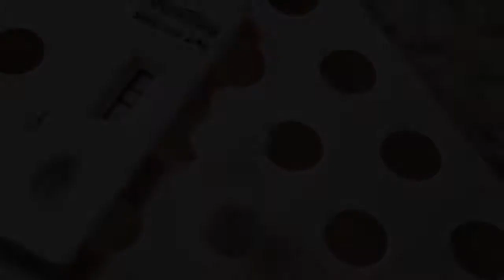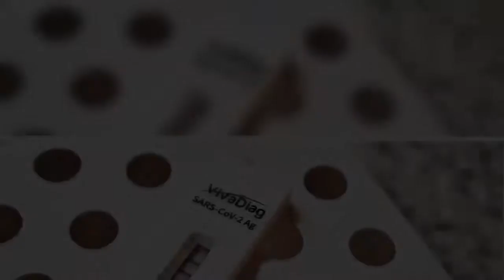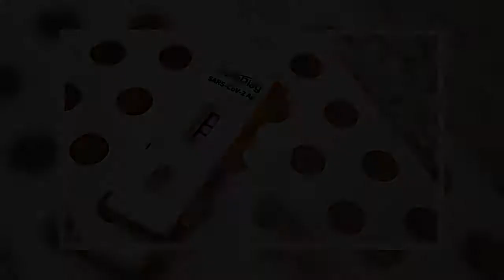Beispiel Bayreuth: Corona-infiziert trotz Impfung – wie kann das sein?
»Endlich«, dürften sich Mitarbeitende am Klinikum Bayreuth gedacht haben, als sie ihre Impftermine bekamen. Wie ihre Kolleginnen und Kollegen in anderen Krankenhäusern ächzen sie unter der Last der Coronakrise. Die Betten sind voll, viele Operationen müssen verschoben werden, Infektionen häufen sich auch beim Personal, und zuletzt breitete sich auch noch die Mutation B.1.1.7 aus. Seitdem gelten noch strengere Sicherheitsmaßnahmen.   Die Aussicht auf Impfschutz ist in dieser Lage ein Hoffnungsschimmer. Für Klinikpersonal heißt die Impfung, weniger sorgenvoll zur Arbeit gehen zu müssen – statt mit dem Gedanken, sich möglicherweise anzustecken oder das Virus unbeabsichtigt an Patientinnen und Patienten weiterzugeben; weniger wacklige Dienstpläne, weil mal wieder ein Kollege mit positivem Corona-Test zu Hause bleiben muss. Doch für einige Mitarbeitende des Klinikums Bayreuth brachte die Impfung nicht den erhofften Schutz. Sie wurden wenige Tage nach der ersten Dosis positiv getestet, wie das Krankenhaus auf Anfrage des SPIEGEL bestätigte. Auch in anderen Einrichtungen ging das Virus um, trotz Impfung. Im nordrhein-westfälischen Rödinghausen fielen Corona-Tests bei mehreren Heimbewohnern positiv aus. Nur wenige Tage zuvor hatten sie die erste Dosis der Corona-Vakzine bekommen. Ähnlich erging es auch Senioren in anderen Pflegeheimen von Bayern bis Schleswig-Holstein.  Weiterlesen mit  Spiegel Plus  Mehr Perspektiven, mehr verstehen.  Ihre Vorteile mit SPIEGEL+   Icon: Check   Der SPIEGEL als Magazin als App, E-Paper und auf dem E-Reader  Icon: Check   Alle Artikel auf SPIEGEL.de Exklusive Texte für SPIEGEL+ Leser  Icon: Check   Einen Monat kostenlos testen jederzeit online kündbar   Ein Preis nur € 19,99 pro Monat   Jetzt für 0,00 € ausprobieren Jetzt kaufen Pfeil nach rechts   Sie haben bereits ein Digital-Abonnement?  Hier anmelden   iTunes-Abo wiederherstellen  SPIEGEL+ wird über Ihren iTunes-Account abgewickelt und mit Kaufbestätigung bezahlt. 24 Stunden vor Ablauf verlängert sich das Abo automatisch um einen Monat zum Preis von zurzeit 19,99€. In den Einstellungen Ihres iTunes-Accounts können Sie das Abo jederzeit kündigen. Um SPIEGEL+ außerhalb dieser App zu nutzen, müssen Sie das Abo direkt nach dem Kauf mit einem SPIEGEL-ID-Konto verknüpfen. Mit dem Kauf akzeptieren Sie unsere Allgemeinen Geschäftsbedingungen und Datenschutzerklärung.